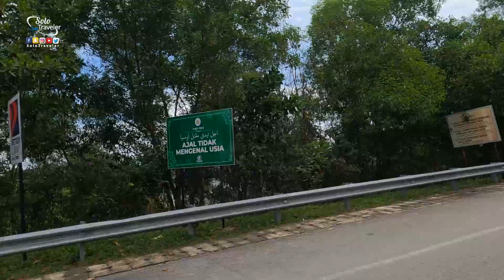Delicious Asian Breakfast | Malaysia | Terengganu | Ep-07 | SoloTravelar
THANKS..